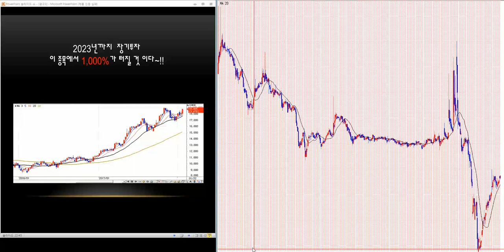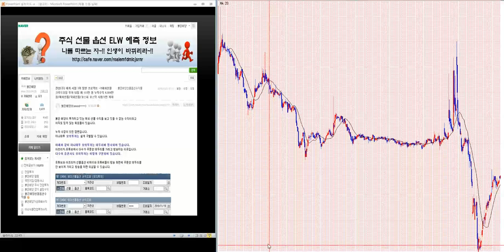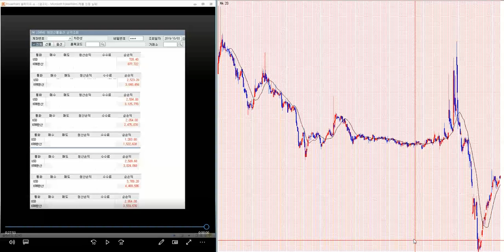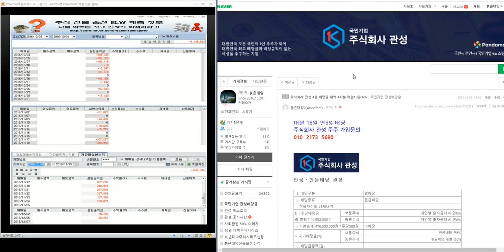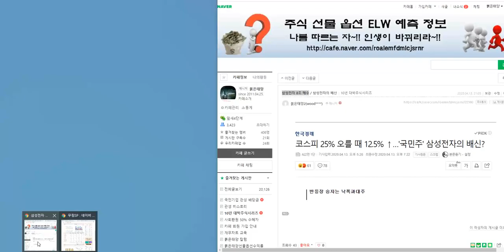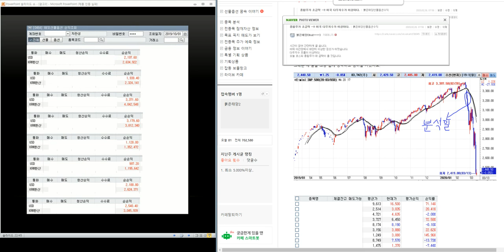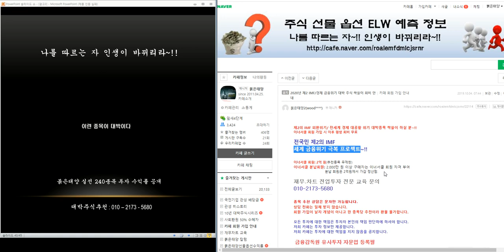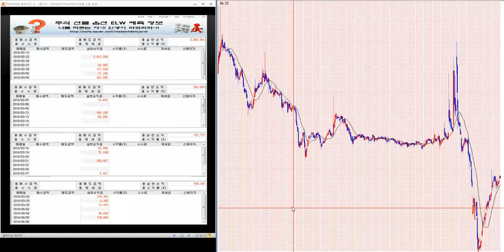무료추천/최소 1.000%이상 대박 주식시리즈 115탄/제2의 IMF/ 세계 금융위기 극복 전국민 프로젝트~!!/삼성전자.코스피 분석